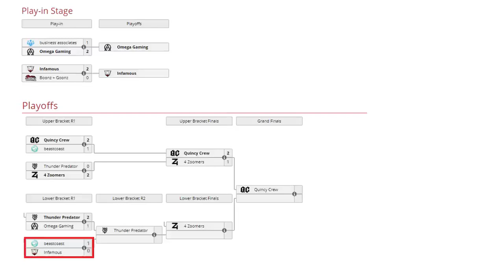BEASTCOAST VS INFAMOUS GAMING BO3 [GAME 2] ELIMINACIÓN - OMEGA LEAGUE: AMERICAS DIVINE - DOTA 2 PRO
BEASTCOAST VS INFAMOUS GAMING BO3 [GAME 2] ELIMINACIÓN - OMEGA LEAGUE: AMERICAS DIVINE DIVISION - DOTA 2 PRO
TORNEO OMEGA LEAGUE: AMERICAS DIVINE DIVISION

[BEASTCOAST]
► Spectre - K1Hector
► Void Spirit - Chris Luck
► Legion Comander - Wisper
► Clockwerk
► Oracle - Stinger

► Faceless Void - Pakazs
► Queen Of Pain - Faker
► Tidehunter - P4pita
► Tiny - Michael
► Crystal Maiden - Accel

***TAG***